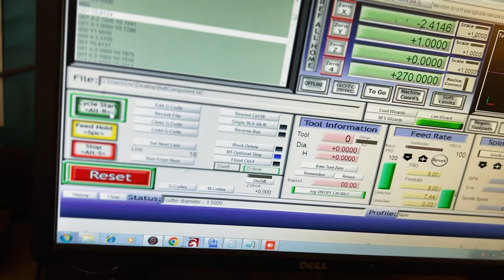Building a Full-Splice Pool Cue with Sapele and Ebony from Scratch | Pure Woodworking, No Talking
Today on Studiotronics, we're building a full-splice pool cue from scratch. This will be my personal cue. Ebony forearm into quilted Sapele. No talking, just woodworking. Enjoy